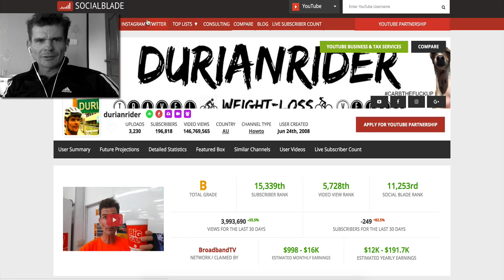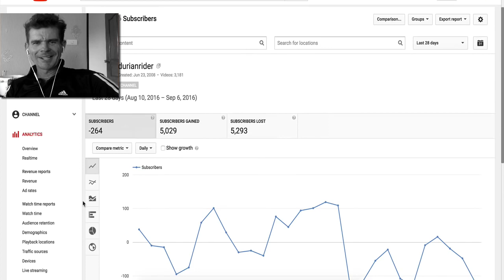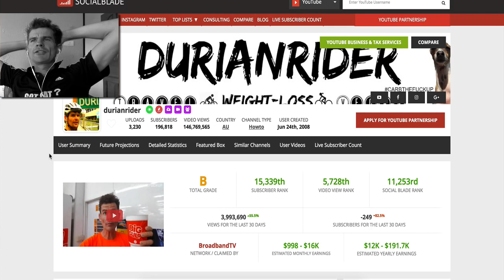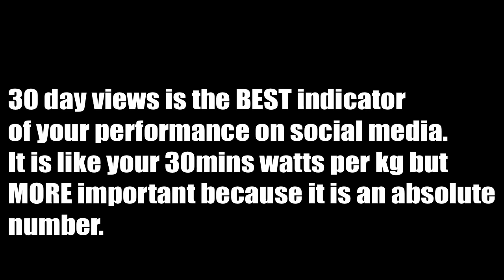What happened to my Instagram?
Check out my best-selling ebook with ALL my BEST health, youtube, mental, social, fitness & weight loss tips:

CARB THE FUCK UP! Durianrider Ebook guides for the BEST weight loss results and & lifestyle tips